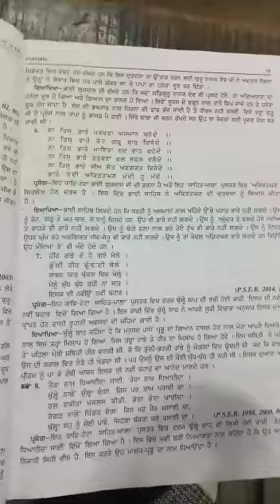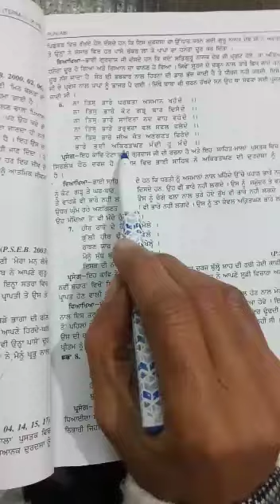10th bhai gurdas ji